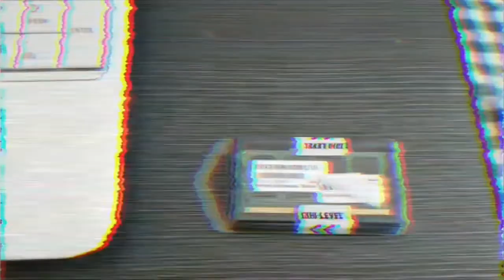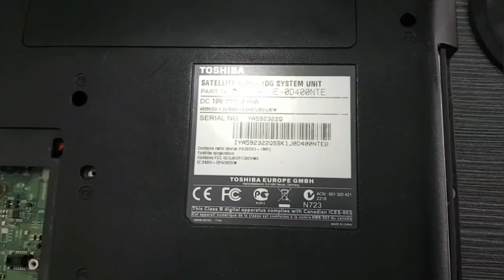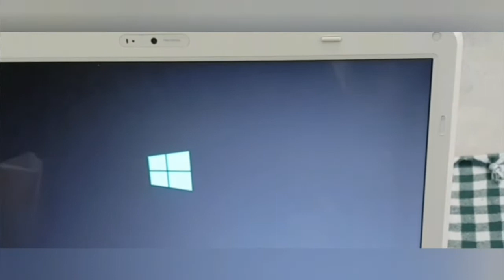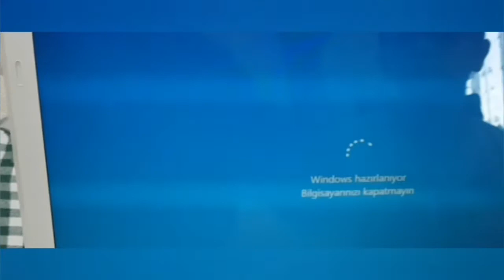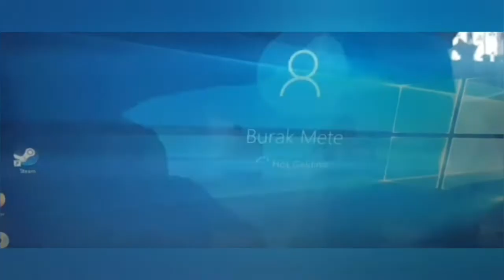Toshiba Laptop RAM Upgrade Eski Dizüstü RAM yükseltme L655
Eski laptop hızlandırma RAM ve SSD değişimi etkilidir.
Toshiba Satellite L655 Dizüstü bilgisayarımızın 4 GB olan RAM'ini 6 GB haline yükseltiyoruz. Hazırlıklarınızı yaptıktan sonra 3 dk gibi bir sürede işlemi tamamlayabilirsiniz.